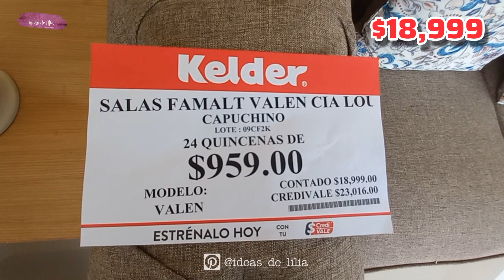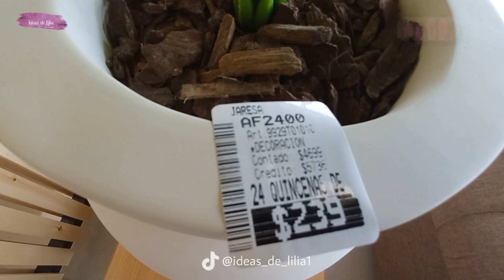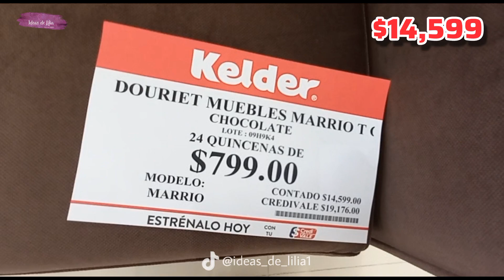HOGAR, SALAS y COMEDORES ✅️ RECORRIDO KELDER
¡Hola creativos! Bienvenidos a otro recorrido donde disfrutaras de increíbles artículos e ideas para la decoración de tu hogar ya sea por temporadas o tendencias, organización, regalos, vida diaria, tiendas locales y mucho más...